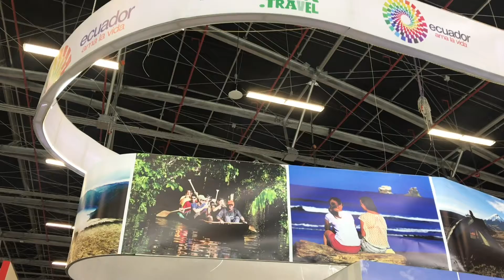3MinutosdeTurismo con Colombia de Fiesta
El portal colombiano de turismo y eventos Colombia de Fiesta lanza su nuevo producto audiovisual llamado 3MinutosdeTurismo, en el que semanalmente les presentaremos importantes noticias de los viajes y el turismo en Colombia y el mundo. Tendremos varias entregas de nuestro short magazine de noticias del país y del mundo contadas por protagonistas presentes en la Vitrina Turística de Anato que acaba de terminar.

Igualmente los invitamos a enviarnos un video de 1 minuto de un lugar de su barrio, municipio, departamento o país que quiere enseñar en el mundo. Los mejores videos los publicaremos y al mejor de todos, calificado por periodistas de turismo del país, le enviaremos un kit Colombia de Fiesta de camiseta, gorra y llavero.